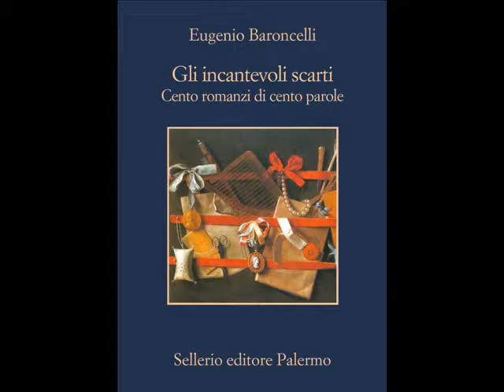Lettoria per Macerata Racconta 2015 - Dedica a Eugenio Baroncelli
Lettoria.it il portale dell'audioletteratura omaggia Macerata Racconta 2015 e gli autori e le autrici ospiti.
Eugenio Baroncelli autore de "Gli incantevoli scarti"